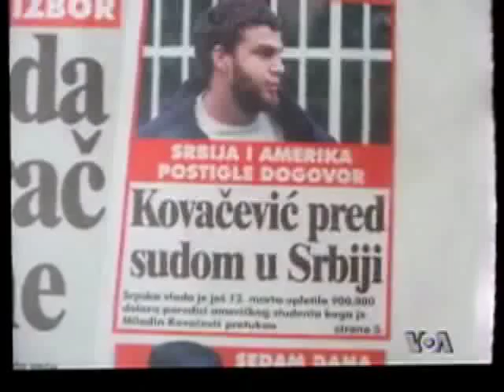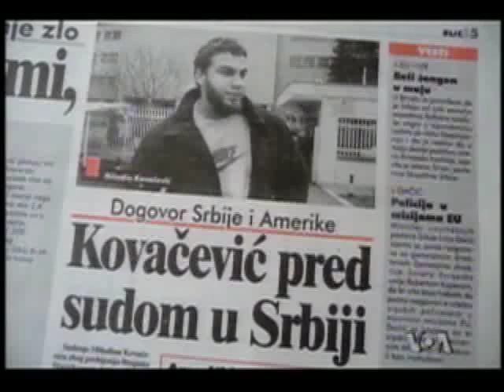Slučaj Kovačević predat srpskom pravosudju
Problem izmedju SAD i Srbije oko slučaja Miladin Kovačević uspešno je rešen: sudski proces je prebačen u nadležnost Srbije, dok je Vlada još 11. marta isplatila odštetu povredjenom studentu Brajanu Štajnhaueru.